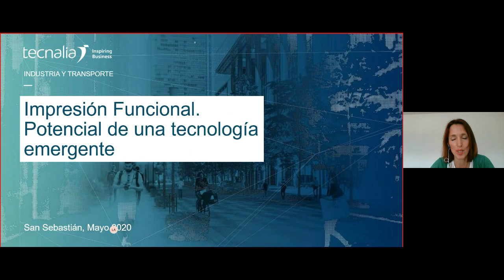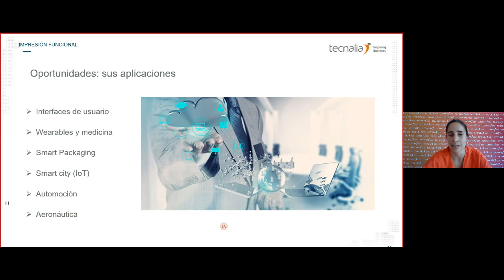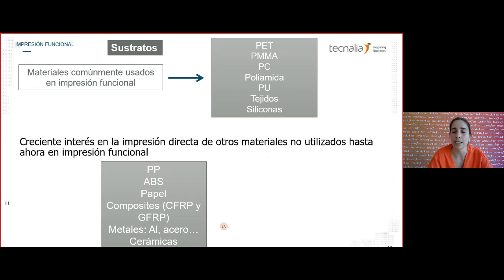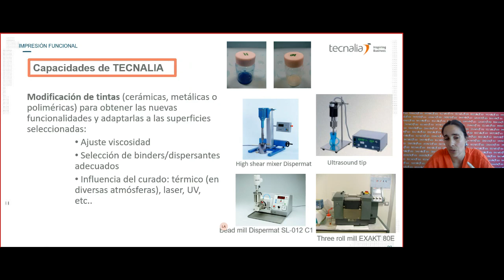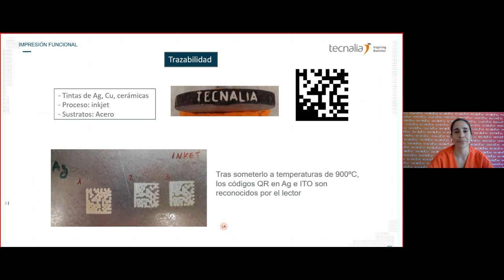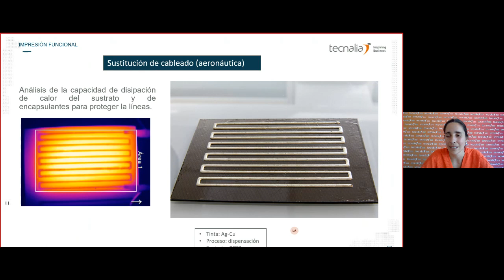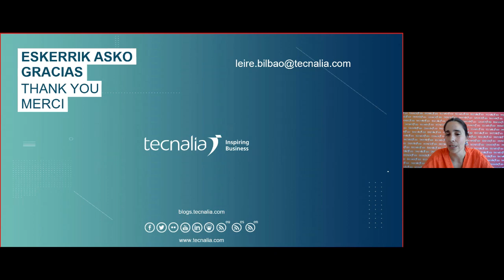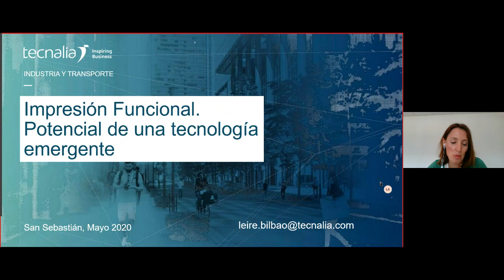Impresión Funcional. Potencial de una tecnología emergente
La impresión funcional ofrece la deposición, de manera selectiva, de tintas funcionales sobre un sustrato, más barato y rápido; proporciona el aligeramiento y la reducción de volumen necesario para la implementación completa de las tendencias en electrificación y digitalización demandadas para soluciones integrales de producto.

CONTENIDO
Este seminario trata de dar una visión general de todos los actores influyentes en la impresión: Tecnologías de impresión, Tintas y Sustratos.
Además, se muestran varias aplicaciones para diversos sectores de industria.

IMPARTE: Leire Bilbao Alba – Investigadora del grupo de impresión funcional.
MODERA: Begoña Canflanca - Gestora de Mercado en la División de Industria y Transporte.